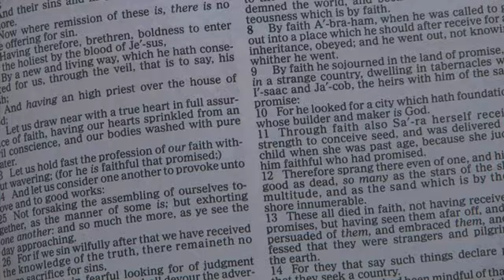11:11 Trailer: The New Colony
On the eve of the first day of camp, a group of young, Christian camp counselors give in to the temptations of summer's last night of freedom, and in the process, unknowingly drug themselves. As the evening unravels, secrets are shared about life, love, sexuality and, ultimately, the doubts of young Christian leaders.